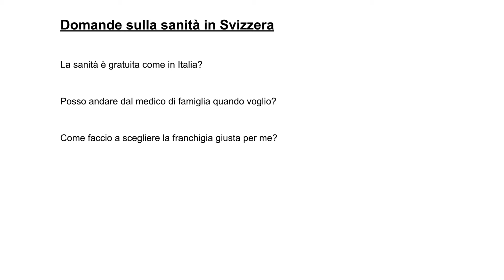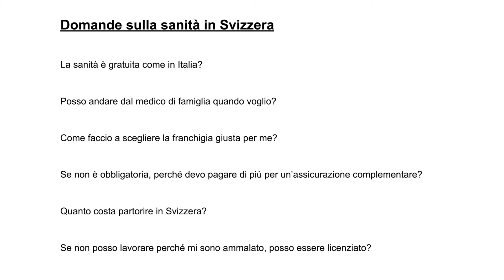La Sanità in Svizzera È Aggratis come in italia?? - Domande e Risposte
Si paga la sanità in Svizzera? Come funziona se ho bisogno di andare dal medico? Come faccio a pagare il parto? Cosa succede se mi ammalo e non posso lavorare? Queste e altre domande sono fra le più comuni che ci vengono poste in consulenza, in questo video diamo le risposte adeguate per aiutarvi ad avere le prime informazioni corrette sulla sanità in Svizzera.

Il mio trasferimento in Svizzera è la prima società di consulenza specializzata nel trasferimento degli italiani in Svizzera.

Questo video è su: La Sanità in Svizzera È Aggratis?? - Domande e Risposte